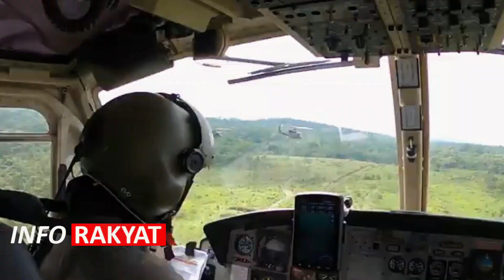TNI GERAK CEPAT!! PASUKAN SETAN TNI G3MPUR M4RK4S 0PM DI GUNUNG PAPUA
Info Rakyat  Menyajikan berita terupdate Dan viral seputar militer dalam Negeri dan Luar Negeri.

BERITA TERKINI
BERITA MILITER